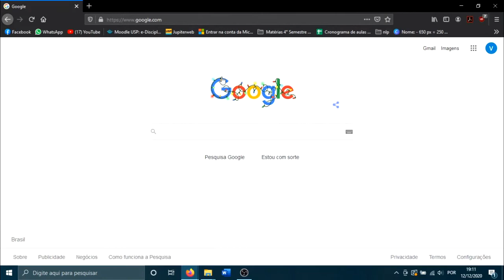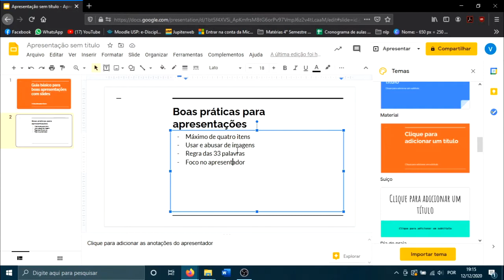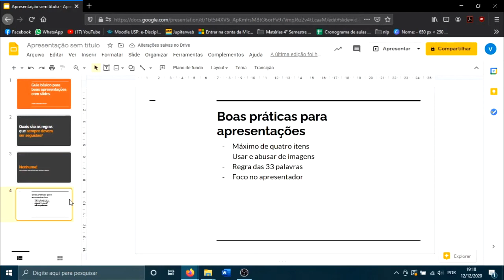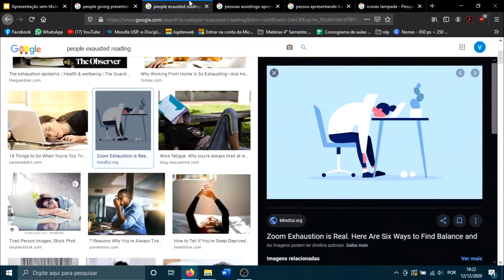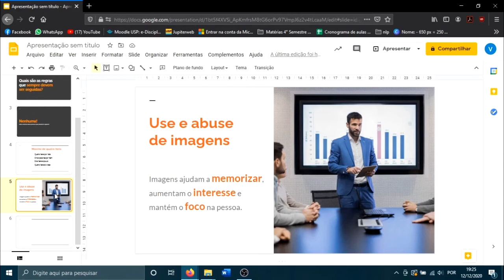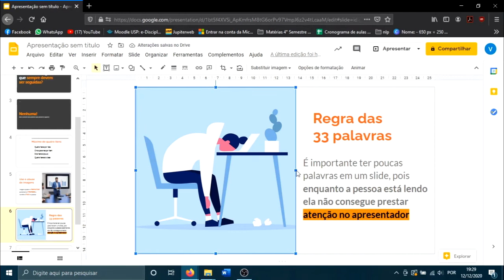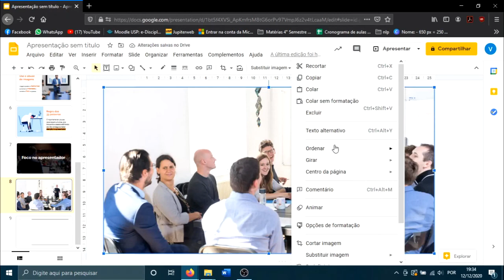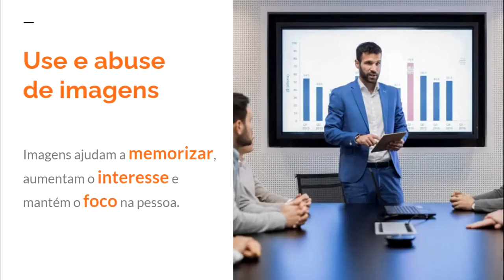Apresentação de slides (Ferramentas Gratuita)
Como parte da Campanha Virando a Página do Grêmio Politécnico da USP, o Vinícius Schaedler Damin ensina a fazer uma apresentação de slides profissional apenas com ferramentas gratuitas! Além das dicas para as apresentações, ele também mostra algumas ferramentas e recursos úteis do Google Apresentações.

Confira se conseguiu pegar os conceitos principais no formulário de avaliação e coloque em prática o que aprendeu!

Qualquer dúvida, coloque nos comentários e compartilhe com quem precisa pegar essas dicas!